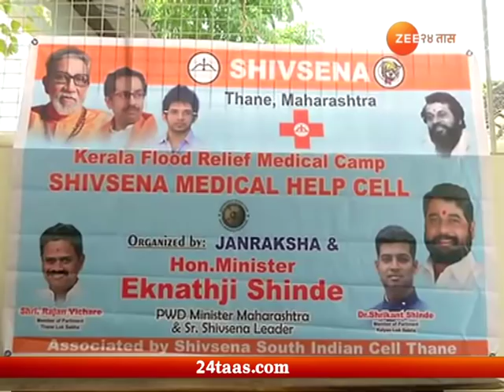Keral Flood Update Shivsena Medical Camp For Flooded People